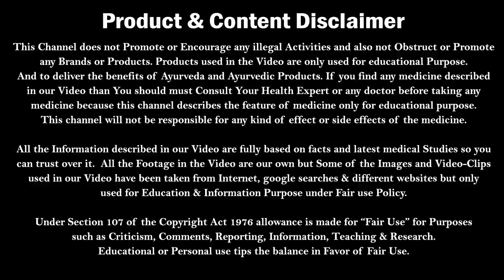सांप के काटने पर नेवला क्यों नहीं मरता | Why don’t mongoose die after snake bite | Khoj Khabar India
सांप के काटने पर भी नेवला क्यों नहीं मरता | Why don’t mongoose die after snake bite | Khoj Khabar India
In this video we have stated that why don’t mongoose die after snake bite. Have described about snake and mongoose and have shown mongoose snake fight, snake vs mongoose real fight.

You Can also watch Video over Neurotoxin Vs Homotoxin Venom
सबसे जहरीला सांप कौन | Hemotoxic Venom VS Neurotoxic Venom | Types of Snake Venom & effect on Humans

For More Mysterious Videos, watch the below videos of our channel by given link:

08 जानवर जो एक दूसरे के जानी-दुश्मन है | Animals that hate each other | Khoj khabar India
ऐसे 5 जानवर जो अपने बच्चों से बेहद प्यार करती है | Animalso love their babies | Khoj Khabar india

We are here to solve those issues and ready to give its credits.
If you finds any information delivered wrong and false information presented in the video then feel free to contact me with the Proof, we are always obliged to make right change and deliver the facts.